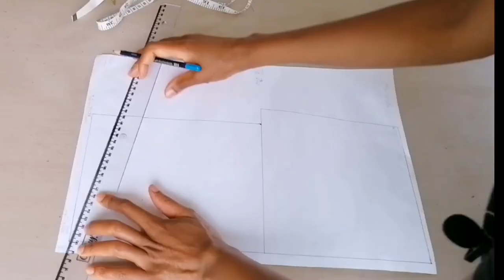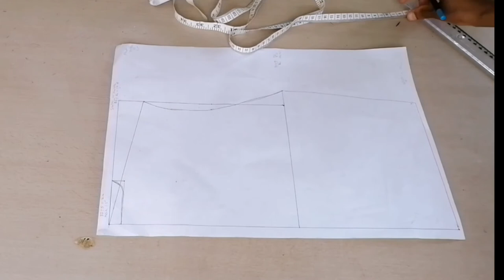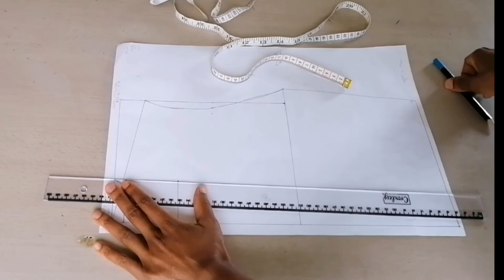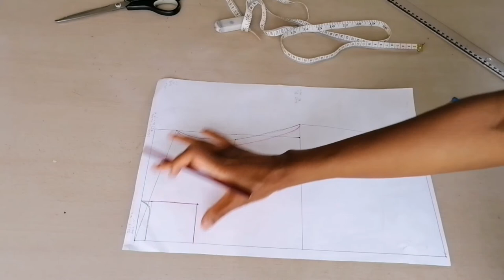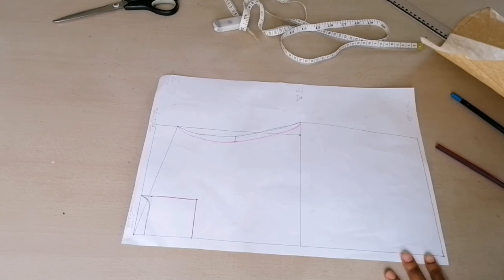DIY first full dress ever plus an apron part 1| Bodice drafting | Beginner sewer | makoti dress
In this part of the video I will be drafting my first bodice template for making my first dress as a beginner in sewing.